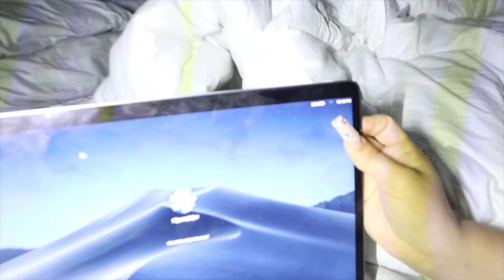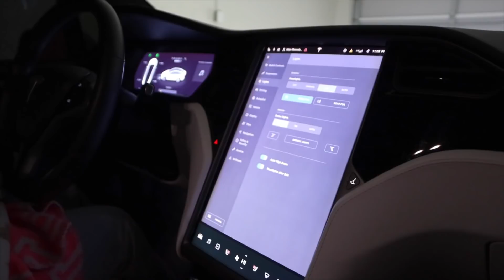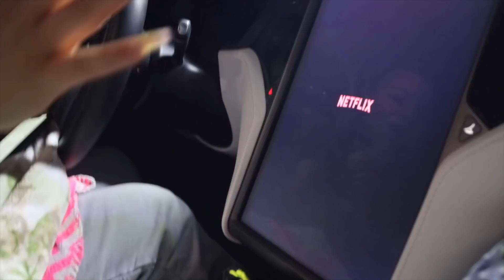WE HAD TO LEAVE OUR HOUSE WE HAVE NOWHERE TO GO!!! PRAY FOR US 💔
right now texas going through 1 of the toughest times all electricity and water turned off what should we do??